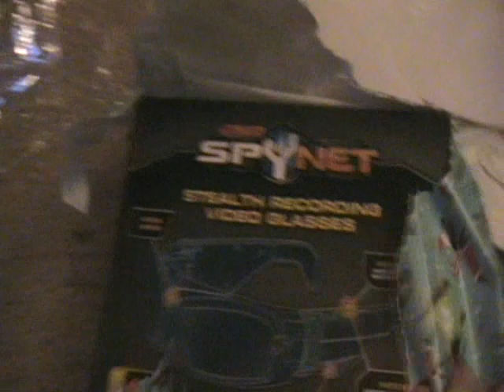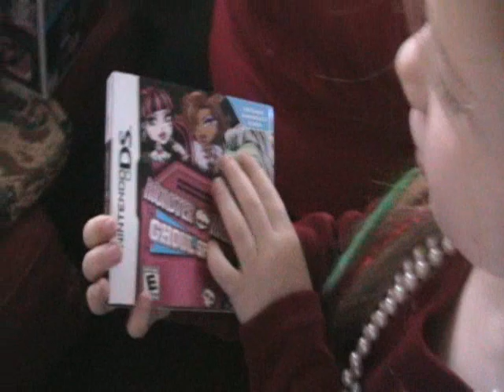xmas 2011 part 2